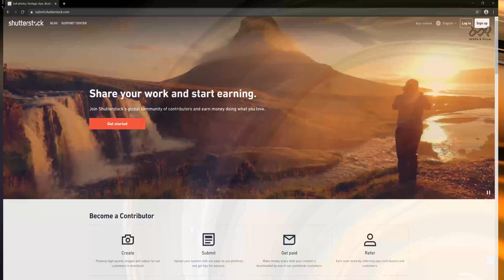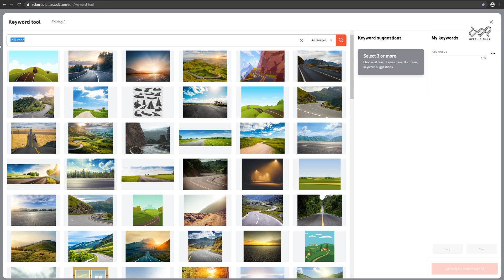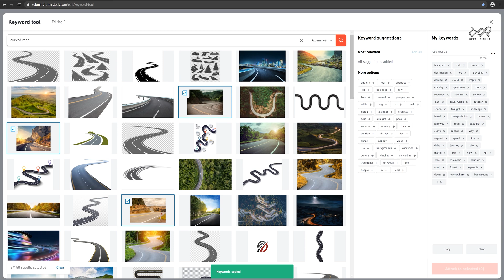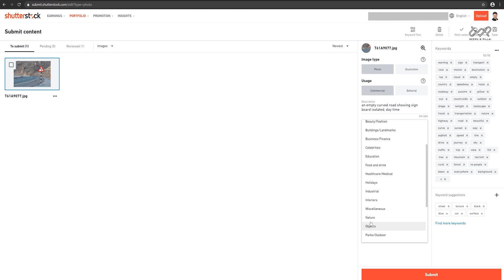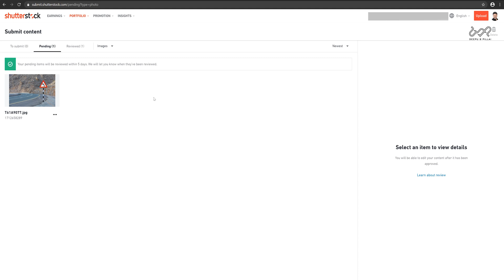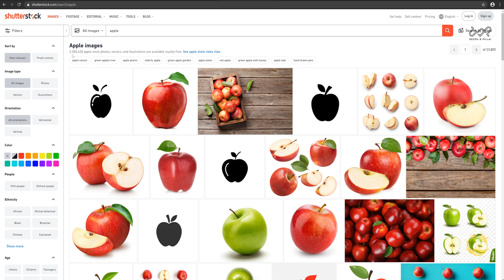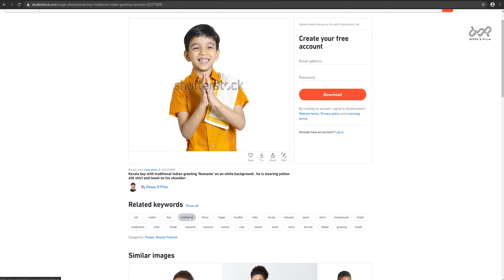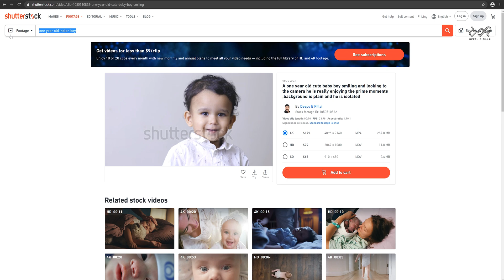How to upload photos & videos to shutterstock മലയാളം ഫോട്ടോഗ്രാഫി ട്യൂട്ടോറിയൽസ് EP-61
Shutterstock is always looking for new content to add to our collection. Contributing images to Shutterstock is free and you will retain the copyright to your work. Submitting photos to Shutterstock is simple. Quality: Photos that are submitted to Shutterstock must be of professional quality and each image will be evaluated by a reviewer. You can learn more about our review process here: How is content reviewed? File types and sizes: We accept JPEG and TIFF files that are at least 4 megapixels or larger. You will find more information on technical requirements here: What are the technical requirements for images? Step 1: Upload Your Content Shutterstock offers two options for uploading your photos: via your web browser or via FTP. JPEG and TIFF files under 50 megabytes can be uploaded directly from the Upload page in your account. Click on Upload at the top of your contributor account page and simply drag and drop files into the uploading window or select multiple files from your desktop. Files over 50 megabytes must be uploaded via FTP. You can learn more about FTP uploading here: How do I upload content via FTP? If you experience issues with uploading, check out the troubleshooting uploading errors guide. Step 2: Tagging and Metadata Once your photos have successfully uploaded you will need to enter titles (description), keywords, and categories. This information is known as metadata, and makes it possible for people to discover your photos. We’ve published some tips here: Title and Keyword Guidelines, Policies and Best Practices. Metadata can be added to multiple images at once by clicking the Multi-select option